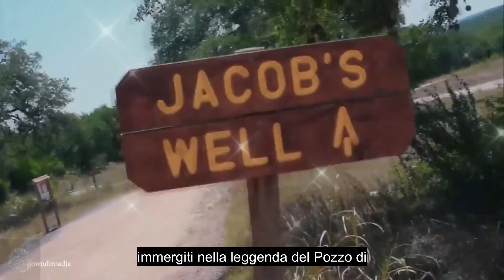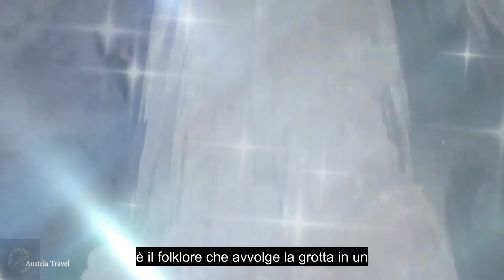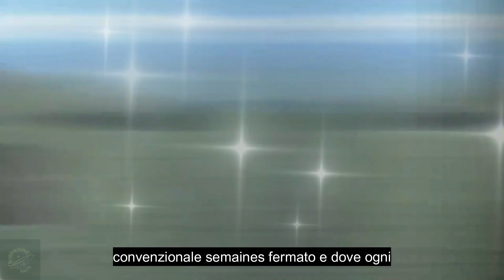Abissi del pianeta terra: Viaggio nelle 5 Voragini più Misteriose della terra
Immergiti nelle profondità nascoste del nostro pianeta con "Abissi del pianeta terra: Viaggio nelle 5 Voragini più Misteriose della terra". In questo affascinante video ti porta in un'esplorazione senza precedenti attraverso le cinque voragini più enigmatiche e mozzafiato della Terra. Ogni voragine svela storie di antiche civiltà, ecosistemi unici e fenomeni geologici che sfidano la nostra comprensione. Preparati a scoprire i segreti più profondi del pianeta in un'avventura che ti porterà ai confini dell'immaginazione e oltre. Unitevi a noi in questo viaggio esclusivo negli abissi terrestri, dove il mistero e la meraviglia si incontrano.